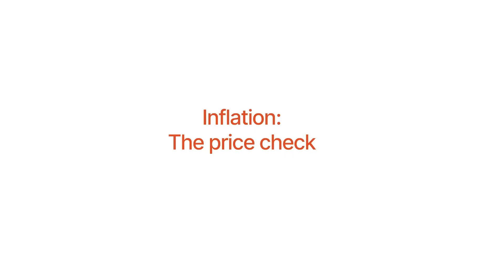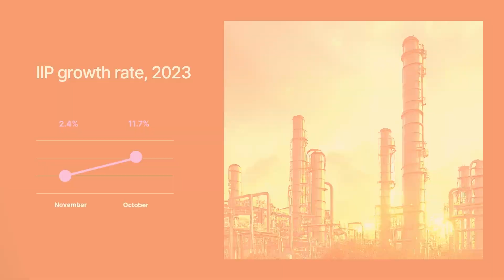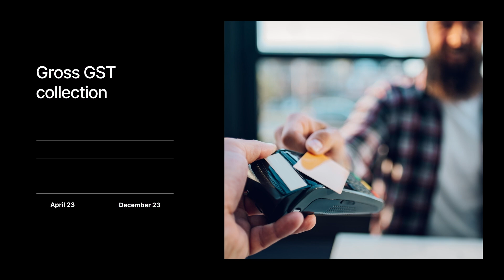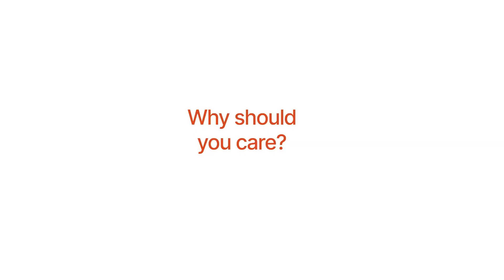6 vital stats of the Indian economy | How healthy is the Indian economy? | Indian economy & budget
Join us as we dissect India's economic health before the interim budget 2024! Here are the 6 economic indicators and their current state covered in the video:

1.Inflation
We start with inflation - the fluctuation in prices of goods and services. Moderate inflation is a positive sign for growing economies, but high inflation might indicate an unsustainable growth rate. Latest data reveals that India’s retail inflation is at a 4-month high.

2. IIP
Next up, the Index of Industrial Production (IIP) reveals the heartbeat of our industries. Good news! The IIP growth rate reached a 16-month high in October 2023, soaring at 11.7% but in November 2023, it saw a steep decline.

3: GDP growth
No economic discussion is complete without GDP! Government estimates suggest a robust GDP growth of 7.3% in FY24, outpacing the previous year's 7.2%. A healthy GDP signifies a thriving economy.

4. Capital expenditure
Government-backed capital expenditure often opens doors to various growth avenues. In the December quarter alone, governments and companies initiated ₹6.1 trillion worth of new projects, marking a 44% increase compared to the previous year.

5. Tax collections
Where does the money come from? Tax collections! In FY24 till Jan 11, net direct tax collection reached over ₹14 lakh crore, covering 81% of the full-year target. Additionally, from April to December 2023, GST collections witnessed a 12% YoY rise, totaling ₹14.97 lakh crore.

6: Fiscal Deficit
The estimated fiscal deficit for FY23-24 is ₹17.86 lakh crore, constituting 5.9% of the GDP. As of November 2023, it stands at ₹9.06 lakh crore, reaching 50.7% of the estimate. Will the government achieve its fiscal deficit target? We'll find out in the budget!

About Upstox:
💑Trusted and loved by 1 crore+ Indians, Upstox brings everything you need for trading and investing on a single platform. Whether you’re looking to invest in Stocks, ETFs, Mutual Funds, SGBs, T-Bills, Bonds, IPOs or you’re looking to start trading in Equities, Options, Futures, Currencies and Commodities, Upstox has it all!

🙌 Backed by Mr. Ratan Tata and Tiger Global - Upstox aims to help every Indian confidently UP their wealth. From our mobile app (which btw is India’s highest rated trading app on Playstore) you can learn, discover, analyse, invest and trade.

And click here to open an Upstox Demat & Trading account with just a PAN, Aadhaar, eKYC
📖 Want to UPskill? Register for our investing and trading workshops by industry experts for free

💬 Got questions on your mind? Connect with like-minded traders, ask questions and discuss any doubts - our subject matter experts will resolve them in no time.

💸 Want to know how much you’ll earn from your investments? Calculate returns, brokerage charges, margin and more